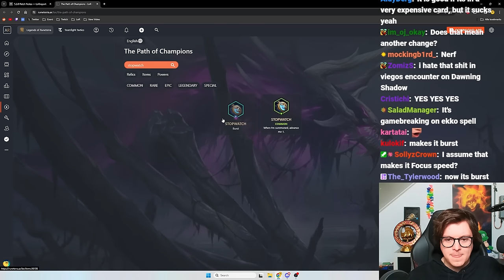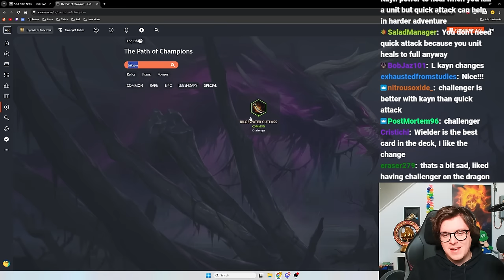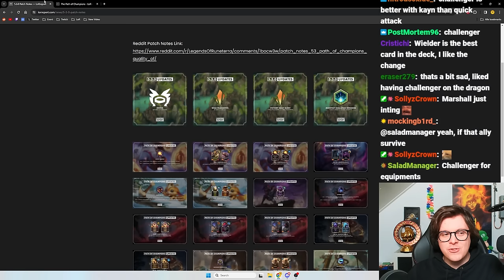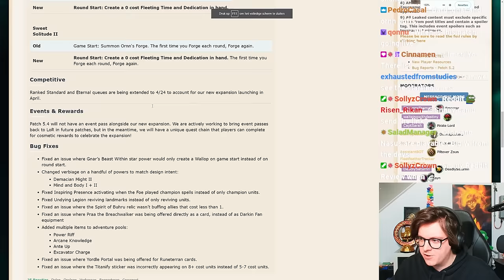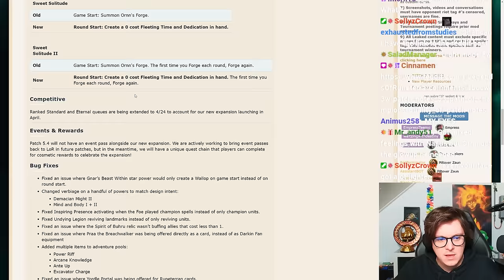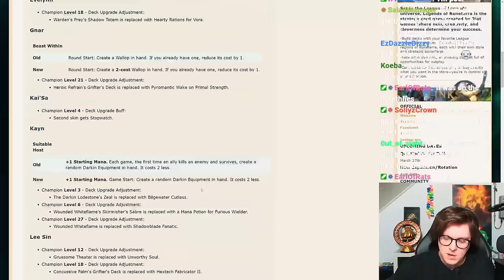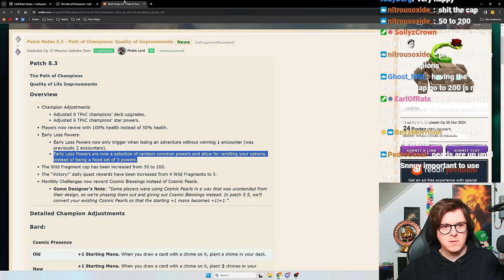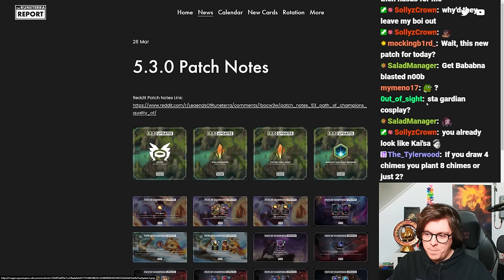THE WAIT IS OVER?! HUGE Path of Champions Update - Legends of Runeterra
Sunny reviews the new Path of Champions Quality of Life patch!
★ Timestamps
00:00 - Start
- - - System Changes - - -
01:12 - Max Wild Fragments
02:12 - Daily Quest Amount
03:17 - Monthly Challenge Reward Change
- - - Champion Changes - - -
04:15 - Bard Update
08:00 - Evelynn
09:07 - Gnar
11:05 - Kai'sa
12:05 - Kayn
16:30 - Lee Sin
19:30 - Nasus
22:00 - Nilah
25:01 - Ornn
26:10 - Misc
29:55 - Closing Words and Thoughts